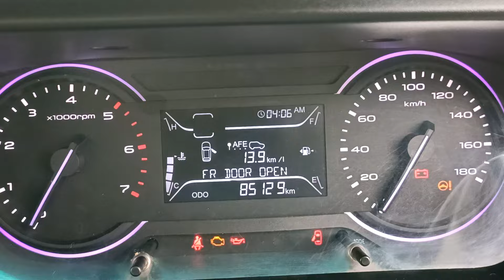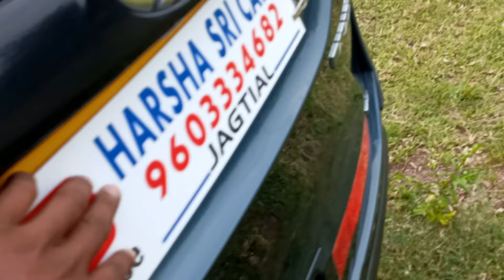MAHINDRA MARAZZO 8/seater డీజిల్ మార్చి-2020 మోడల్ || సింగిల్ ఓనర్ అమ్మబడును @9603334682💐💐